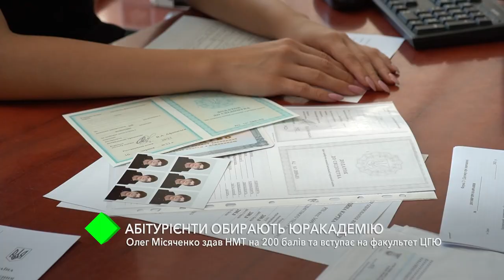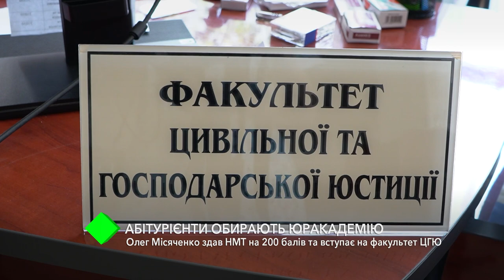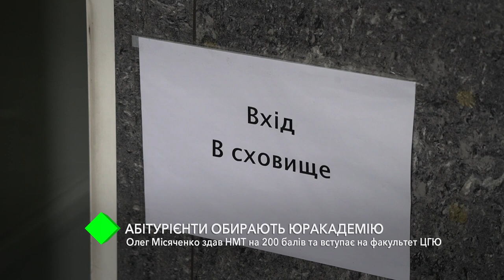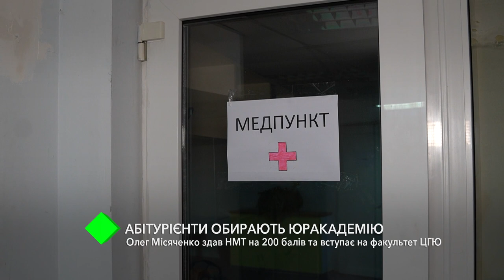До Одеської юридичної академії вступив абітурієнт, який склав всі дисципліни НМТ на 200 балів